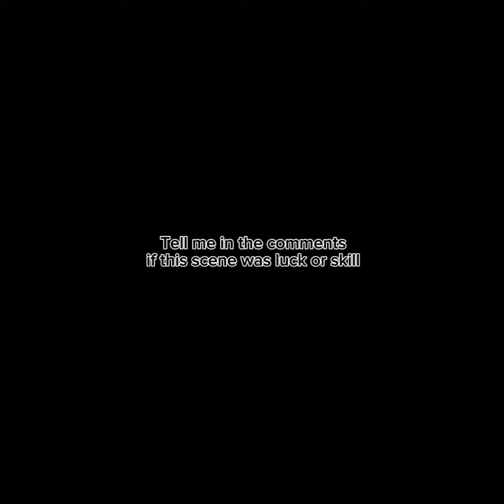Minecraft compilation [all my minecraft shorts]